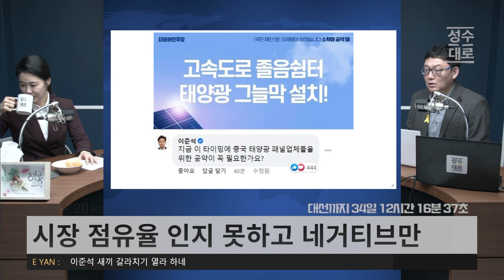소확행공약#58 태양광 그늘막을 졸음쉼터에 설치 | 전국에 작은 태양광 발전소가 깔린다 | 경이로운선거 시즌2 나를위해 이재명 (짤)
24시간 카톡상담예약 가능

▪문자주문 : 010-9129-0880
▪새날마켓 구매평 꼭 읽어보세요
▪"김성수 티비" 꼭 남겨주세요

12만 구독 돌파기념 오메기떡 한정판매

1팩(12개입)16,900원2팩(24개입)26,900원